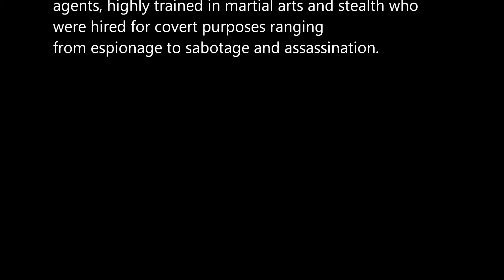WARFRAME - 1000% TRUE STEALTH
Warframe. A game loosely based on super stealthy ninja badazzory.

Thx to PureColdDarkness for the inspiration